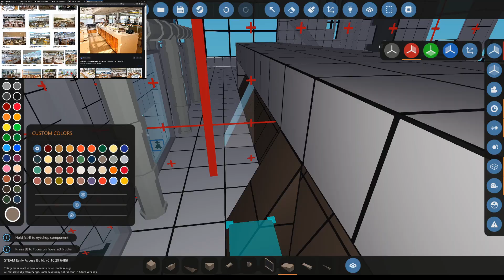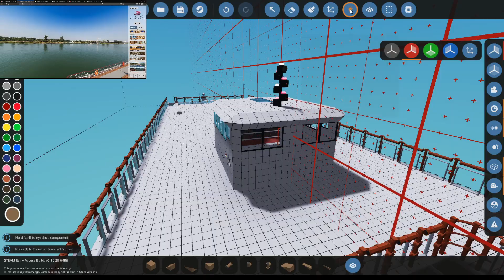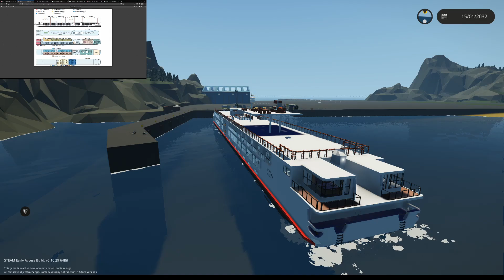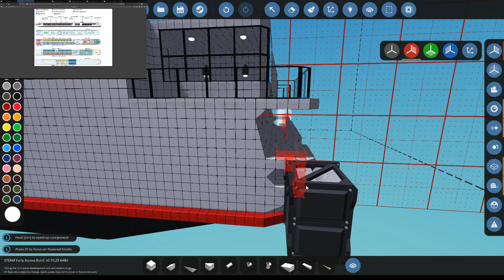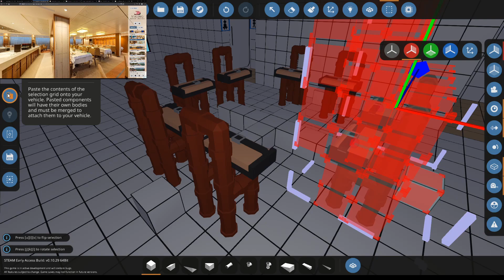Stormworks Build And Rescue Longship build Part 6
Building the restaurant and breakfast room. Unfortunately the recording stopped without me knowing when building the resteraunt so it is less well documented than the rest of the project.